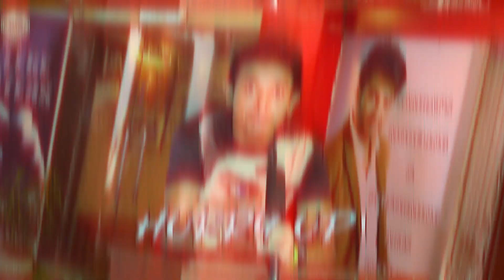SMPAI | Open Workshop | Season 3 | Last Minute Registrations | Best Acting Institute | 2023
হাতে সময় খুব বেশি নেই... অপেক্ষা আর কয়েক ঘণ্টার!

আপনারা কী SMPAI - এর openworkshop এ registration করিয়েছেন?
এক্ষুনি ফোন করুনঃ 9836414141 / 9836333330 / 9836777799 / 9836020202 এই নম্বরে আর করে নিন রেজিস্ট্রেশন!